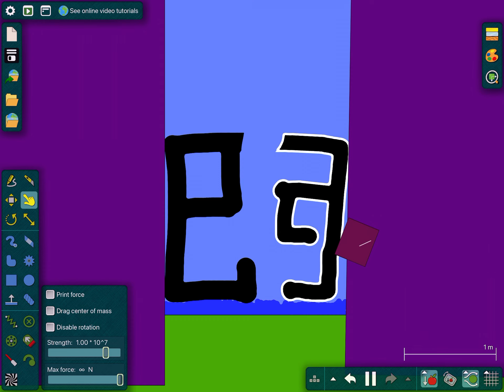Is This How Water’s Gravity? In Real Life?? (algodoo ) Please Subscribe.